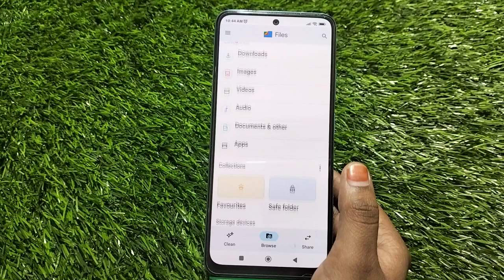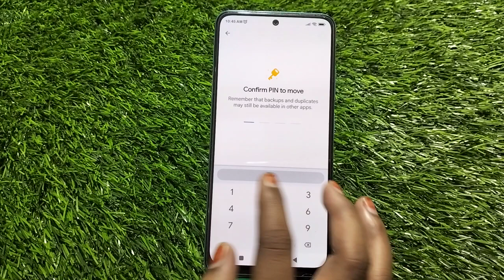Photo Hide In Redmi Note 12, How To Hide Photo And Video In Redmi Note 12,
Photo Hide In Redmi Note 12, How To Hide Photo And Video In Redmi Note 12, Redmi Note 12 Mein Video Hide Kaise Karen,

Photo_Hide_ Video_Hide Redmi Note 12